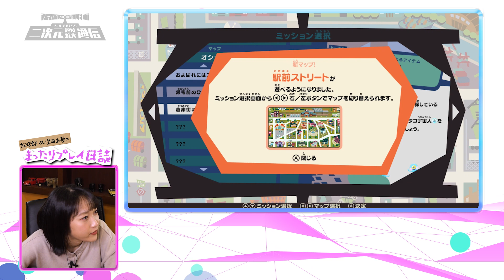人間観察パズルゲーム『ヒトノパズル』をプレイ！（#2）／久保田部長のまったりプレイ日誌【二次通】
ゲーム大好き！ 二次通放送部・久保田未夢部長がまったりのんびりゲーム実況します。

今回プレイするのは…
人の想いを叶える事でストーリー、ミッションが進行する人間観察パズルゲーム

☟前半動画はコチラ『人間観察パズルゲーム『ヒトノパズル』をプレイ！（#1）』

ヒトノパズルは人の想いを叶える事でストーリー、ミッションが進行するパズルゲームです。
このゲームはハチやバナナなどのアイテムを使ってキャラクターの行動を変え、出会いの連鎖を発生させてミッションをクリアするという、新感覚のパズルゲームです。
ハートフルなストーリー、バラエティーに富んだ主人公達、やりごたえのあるパズルで楽しんで頂けます！

‹概要›
■タイトル：ツクールシリーズ ヒトノパズル
■ジャンル：人間観察パズルゲーム
■プラットフォーム：Nintendo Switch/Windows
■発売日：2021年3月4日（木）
■価格：1500円（税込）
■企画・開発：Route24 e-one これを見たら貴方もプレイしたくなる…!?

(C)2021 Gotcha Gotcha Games

ーーーー‹番組コンテンツ概要›ーーーーーーーーーーーーーーーー
二次元ネットニュース配信始動！
BSフジで放送中の「二次元領域拡大通信」通称「二次通」のネット版二次元ニュース動画配信を開始！
アニメ・ゲーム・マンガ等、二次元に関するリアルタイムニュースや企画を国内外問わず取材し、どんどん配信していきます！
メンバーは…編集長・吉田尚記、記者・野口衣織（＝LOVE）、放送部長・久保田未夢（i☆Ris）、 その他、強力な特派員と共に更なる二次元の面白さを追求していきます!

‹オープニング BGM› music by 小岩井ことり

　※リリース情報などはこちらにお送りください！